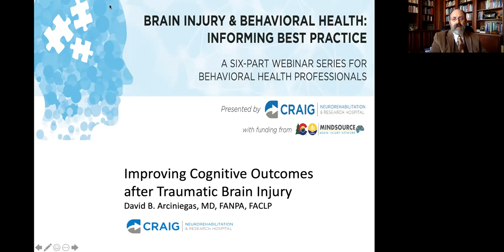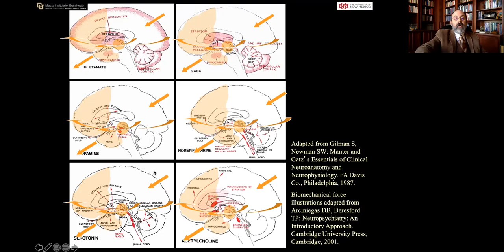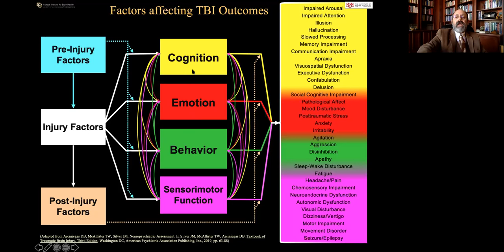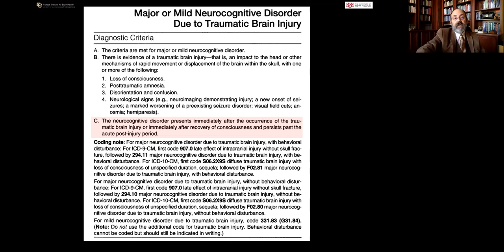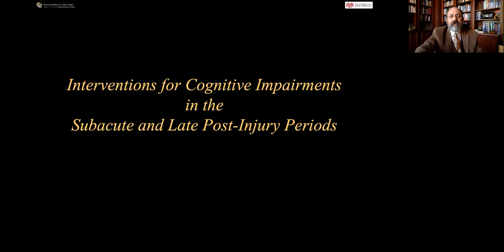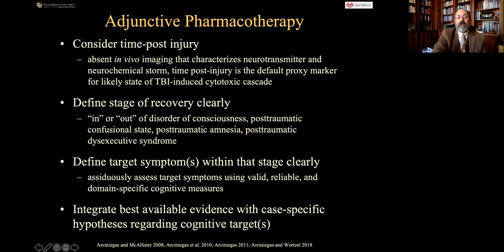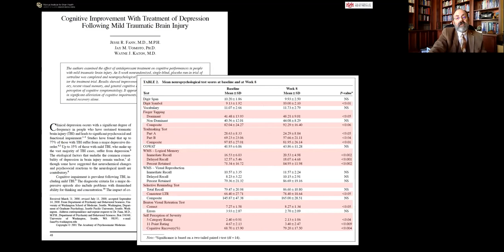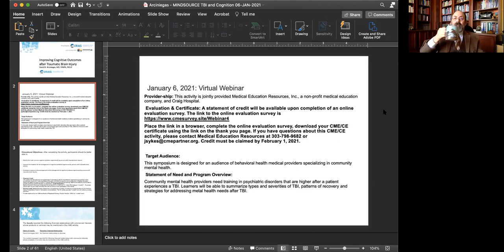BIBH Webinar 4: Improving Cognitive Outcomes After Traumatic Brain Injury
David Arciniegas, MD, Director of Research at the Marcus Institute for Brain Health and Clinical Professor of Neurology and Psychiatry at University of Colorado School of Medicine, presents "Improving Cognitive Outcomes: Evaluation and Management of Cognitive Impairments After Traumatic Brain Injury."

This is the fourth in a series of six 'Brain Injury & Behavioral Health (BIBH): Informing Best Practice' webinars presented by Craig Hospital with funding from MINDSOURCE Brain Injury Network. The BIBH webinar series is an opportunity for community behavioral health professionals to increase their knowledge and skills in serving this unique population.

Craig Hospital in Denver, Colorado, is a world-renowned rehabilitation hospital that specializes exclusively in the neurorehabilitation and research of patients with spinal cord injury (SCI) and brain injury (BI). Craig is a not-for-profit, free-standing, national center of excellence that has treated more than 34,500 patients with SCI and BI since 1956.